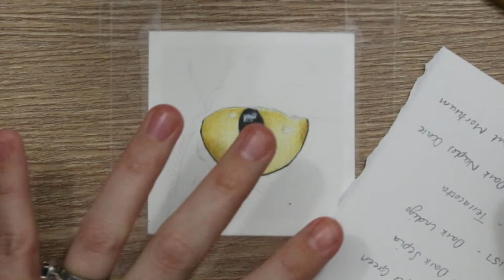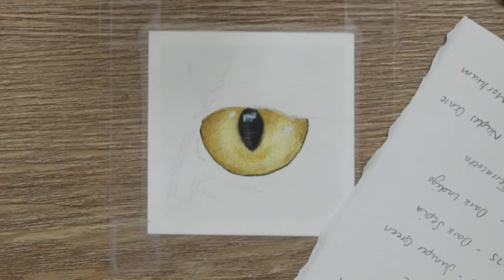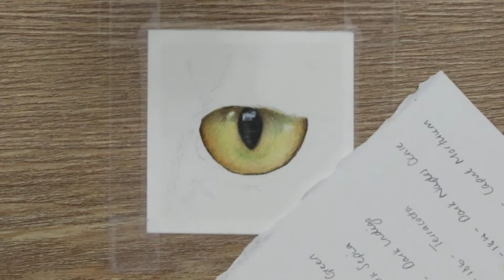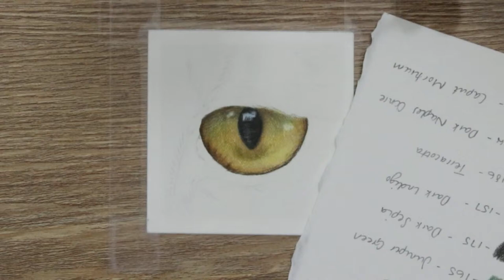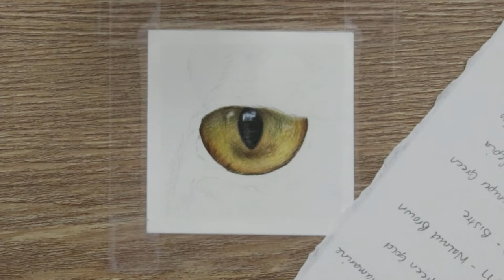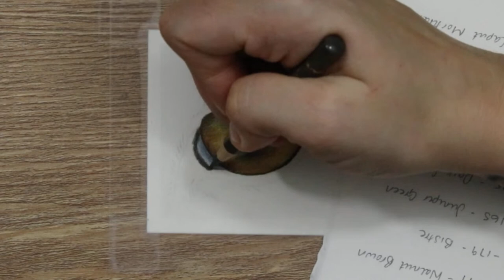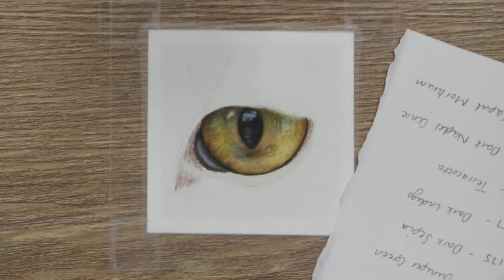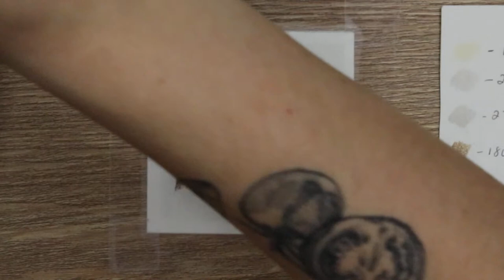🔴 Draw a CAT EYE with Me | Draw Along Workshop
Draw along with me and create your own cat eye study with this intensive workshop. Ask questions about technique, colours...anything you want!

The reference image we're using is one I have taken myself of my Cat, Whisper. If you're following along with this and posting to social media, please credit the source and reference of the tutorial :) You can use the hashtag amiehowardart on instagram for a chance to be shared in my stories. You can also tag me there, too!

→ Faber Castell Kneaded Eraser

→ Swordfish IKON

→ Faber-Castell Pitt Pens

🐌🐌 SNAIL MAIL 🐌🐌

Amie Howard Art
Folkestone
CT20 9JX